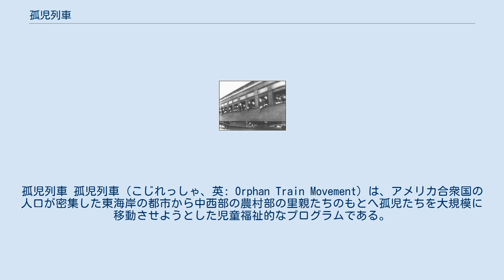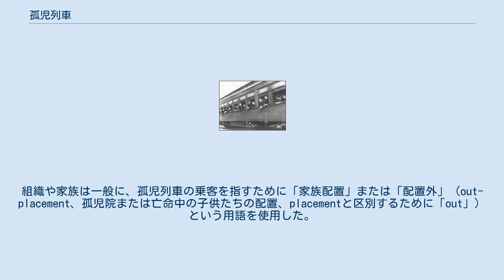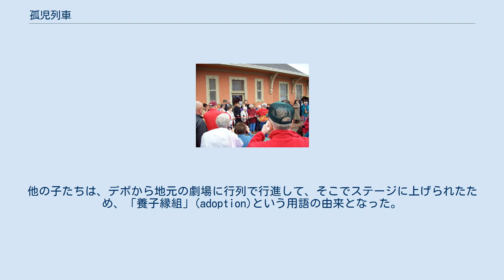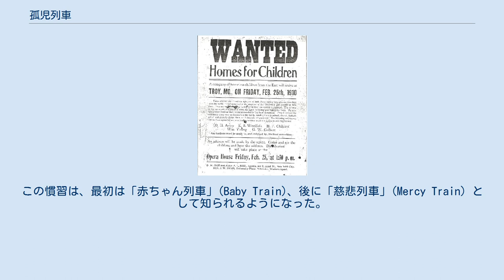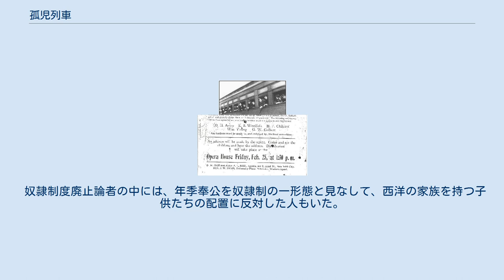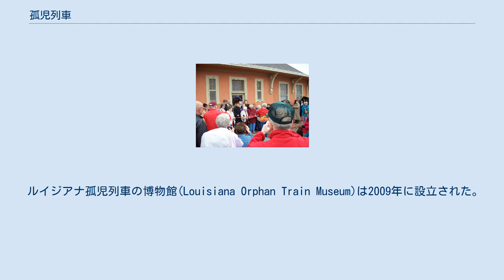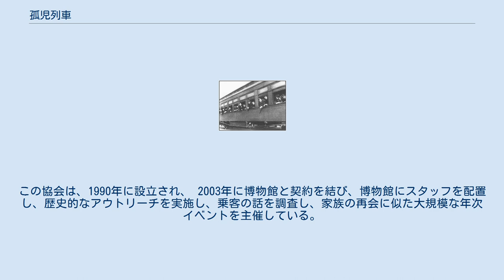孤児列車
孤児列車 孤児列車（こじれっしゃ、英: Orphan Train Movement）は、アメリカ合衆国の人口が密集した東海岸の都市から中西部の農村部の里親たちのもとへ孤児たちを大規模に移動させようとした児童福祉的なプログラムである。
孤児列車は、1854年から1929年まで運行され、約25万人の子どもたちが、移住させられた。
孤児列車運動の協同創設者は、これらの子どもたちは孤児や捨て子、児童虐待の被害にあった子、あるいはホームレスだったと主張していたが、これは必ずしも真実とは言い難い。
この子どもたちの多くは、新規の移民の子や東海岸の諸都市の貧しく貧困にあえいでいるような家庭の子であった。
3つの慈善団体、子どもらの村（1851年、24人の慈善家によって設立）、児童援助協会（1853年、チャールズ・ローリング・プレイズにより設立）、そしてやや遅れてニューヨーク孤児養育院は、これらの子どもたちを救済するために尽力していた。
これらの施設は、裕福な寄贈者によって支えられ、専門的な職員によって運営されていた。
これら3つの施設は、1850年代にニューヨークで推定3万人を超えるホームレス、孤児、放棄された都市の子供たちを全国の里親に預けるプログラムを開発した。
子どもたちは、「孤児列車」または「赤ちゃん列車」と名付けられた列車で、電車で新しい家族の元へ運ばれた。
この子どもたちの移送は1920年代に終わり、アメリカで組織化された里親養育が始まりまった。
 アメリカ合衆国における最初の孤児院は、言い伝えによれば1729年にミシシッピー州のナチェズで設立された。
しかし、制度としての孤児院は、初期の19世紀の前に珍しいものであった。
当時、親戚や近所の人は、普通に両親を亡くした子供を育てていた。
そういう約束事があるわけでもなく、裁判所がそれに絡んでくるなどということもなかった。
1830年頃、ニューヨーク市などの東部の大都市でホームレスの子供たちの数が爆発的に増加した。
1850年、ニューヨーク市には推定10,000人から30,000人のホームレスの子供たちがいた。
一部の子供たちは、両親が腸チフス、黄熱病、またはインフルエンザの流行で亡くなって、孤児になった。
他の人々は、貧困、病気、または嗜癖のために捨てられた。
多くの子供たちは、生き残るためにマッチ、ぼろきれ、または新聞を売っていた。
街頭での暴力から身を守るために、彼らは団結してギャングを結成した。
1853年、チャールズ・ローリング・ブレースという若い大臣がストリートチルドレン（しばしば「ストリートアラブ人」として知られる）の窮状に関心を持つようになった。
彼は児童援助協会を設立した。
初年度、児童援助協会は主に少年たちに宗教的指導と職業的および教育的指導を提供した。
やがて、社会は国内初の家出シェルターであるニュースボーイズ・ロッジング・ハウスを設立した。
そこでは、浮浪者の少年たちが安価な部屋と下宿、そして基礎教育を提供された。
ブレースと彼の同僚は、個々の子供たちの仕事と家を見つけようとしたが、すぐにそれを必要とする子どもたちの数の多さに手配が間に合わなくなった。
ブレースは、養子縁組のために子供たちのグループを地方に送るというアイデアを思いついた。
 ブレースは、ストリートチルドレンがニューヨーク市での生活の貧困と堕落から逃れ、代わりに道徳的にもまっとうな農家で育てられれば、より良い生活を送ることができると信じていた。
拡大する農地での労働の必要性を認識し、ブレースは農民がホームレスの子どもたちを歓迎し、彼らを彼らの家に連れて行き、彼らを彼ら自身のものとして扱うと信じていた。
彼のプログラムは、現代の里親養育の先駆者であるといってもいいだろう。
コネチカット、ペンシルベニア、そしてニューヨーク近郊の田舎の農場に子どもたちを個別に派遣した1年後、児童援助協会は、1854年9月、中西部への初めての大遠征を開始した。
 「孤児列車」というフレーズは、1854年に、子どもたちをその生まれ故郷から鉄道を使って子供たちを輸送する際に最初に使用された。
 しかし、「孤児列車」という用語は、孤児列車プログラムが終了してからかなり経つまで、一般には使用されなかった。
児童援助協会は、孤児列車に関連する部門を、当初は移民局と呼び、次に家探し局、最終的に里親局と呼んでいた。
その後、ニューヨーク孤児養育院は、「赤ちゃん」または「慈悲」列車と呼ばれるものを送り出した。
組織や家族は一般に、孤児列車の乗...